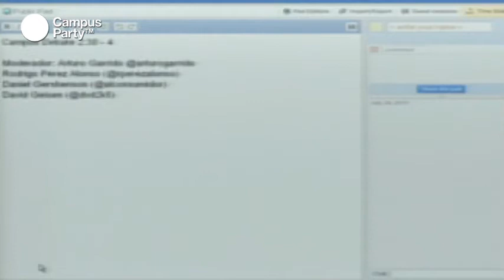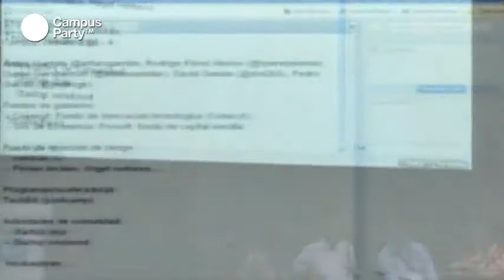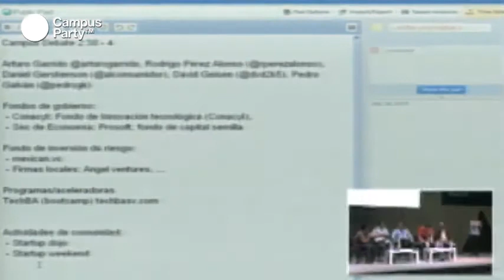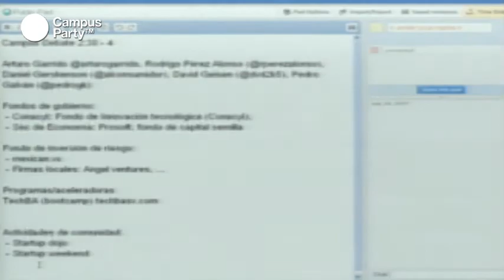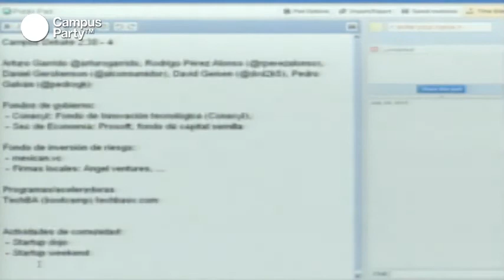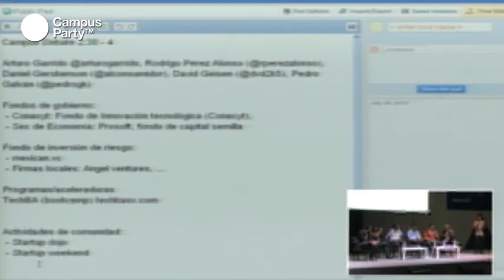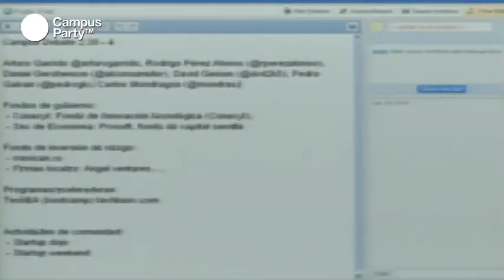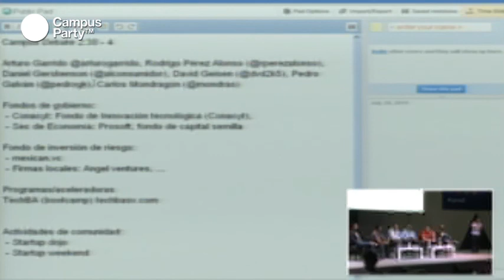CPMX3 - ¿Cómo posicionar a México entre las potencias mundiales de la economía digital?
En la economía altamente competitiva de la innovación digital, la iniciativa privada es un gran motor (facebook, google, foursquare, etc.) Sin embargo, no basta con tener grandes ideas, o gente capacitada; para poder lograr el éxito, los nuevos emprendedores necesitan, incentivos, el entorno y respaldo adecuado. ¿Cuáles son las principales dificultades a las que se enfrentan las nuevas ideas para convertirse en grandes éxitos online?

Moderador
Arturo Garrido
Es ingeniero en cibernética y sistemas computacionales por la Universidad La Salle. Cuenta con más de 13 años de experiencia profesional en el campo de arquitectura y desarrollo de aplicaciones web. Emprendedor, en 2001 funda su primera empresa, dedicada al diseño y desarrollo web. Creador de Shout A Tweet, herramienta para sincronizar mensajes masivos en Twitter, ganadora de Startup Weekend en San José, California.

Panelistas
Daniel Gershenson
Desde 2005 se dedica a la emprendimiento social. Co-fundador de tres AC's (sin fines de lucro) que actualmente preside: Al Consumidor, Alarbo y el Centro de Investigación del Consumo y Consumidor (CICC). Participa también en los Colectivos Plataforma de Consumidores, Asamblea Nacional Ciudadana y Contingente Twitter.

Rodrigo Pérez Alonso
Diputado Federal (PVEM) en la LXI Legislatura del H. Congreso de la Unión. Presidente de la Comisión Especial de Acceso Digital, donde se estudia y legisla sobre tecnologías de información y comunicación como el acceso a las redes de telecomunicaciones, internet de banda ancha, Ciudadanía 2.0 y otros. Es también Secretario de la Comisión de Economía. Licenciado en Derecho por el ITAM y Maestro en Políticas Públicas por University College London en Londres, Inglaterra.

Pedro Galván
Co-fundador y director de SG Software Guru, el medio líder para profesionistas de software en México. Previo a fundar SG, Pedro se desempeñó como desarrollador de software y consultor para clientes nacionales e internacionales.

Carlos Mondragón
CEO & co-fundador de IkiGaming. Apasionado del diseño, innovación, negocios y programación.

David Geisen
David cuenta con estudios en Administración de Negocios, Finanzas, y Administración de Innovación y Tecnología en Estados Unidos, España y Alemania. Siendo aún estudiante, fundó su propia empresa web, innovando en implementación de comercio electrónico y web shops, y que actualmente sigue operando con éxito. Ha trabajado en España y Alemania en varias empresas de servicios industriales y financieros como Heuft Hispania, PwC, Merrill Lynch, IBS AG y HBC-Service. De 2008 a 2010, David trabajó para Goldman Sachs en Londres, como Senior Analyst of Equity Capital Markets para los Corporativos de Alemania y Austria en la División de Investment Banking. Actualmente es director de clickOnero.